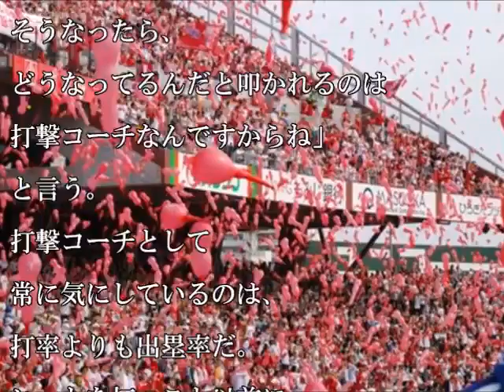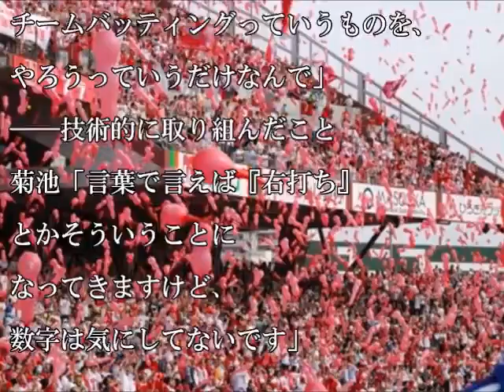【カープ】広島・石井打撃コーチ「選手には常々『打率よりも出塁率』と言い聞かせている